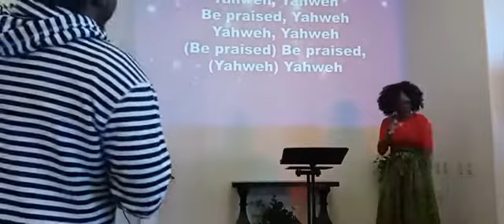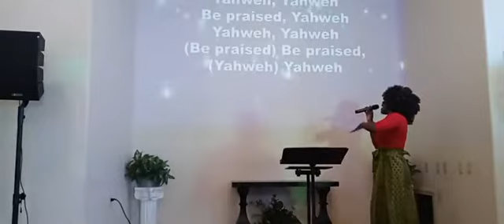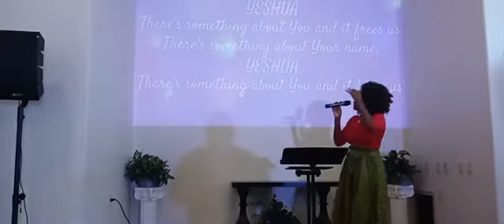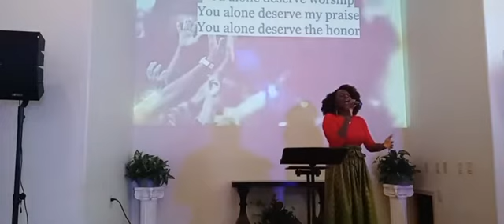Moreh La'Juan Robinson | Come Back To Yah | Houston, Texas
B.O.O.M. CHURCH ATLANTA
740 N Glynn St. Suite F Fayetteville, Georgia 30214 Every Sabbath/Saturday at 9:30am Bible Study and 11am Regular Service

B.O.O.M. CHURCH JACKSONVILLE
3491 Pall Mall Dr Ste 205
Jacksonville, Florida 32257
Every Sabbath/Saturday at 12pm

B.O.O.M. CHURCH AKRON
215 E. Waterloo Rd. Suite 8 Akron, Ohio Every Sabbath/Saturday at 1pm

Service Time: 10:30am Email for info.

B.O.O.M. RADIO Every 1st and 3rd Saturday on LOVE860am at 4pm